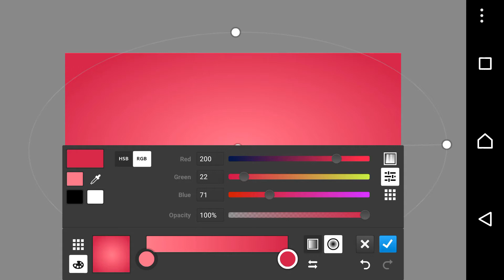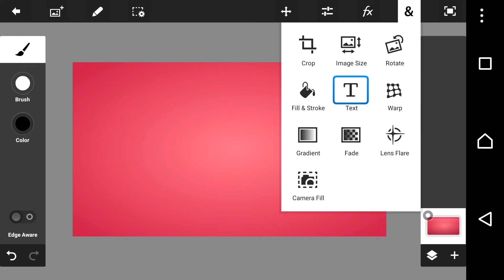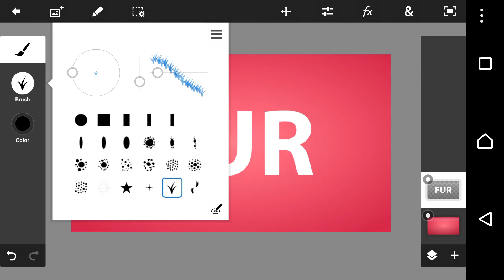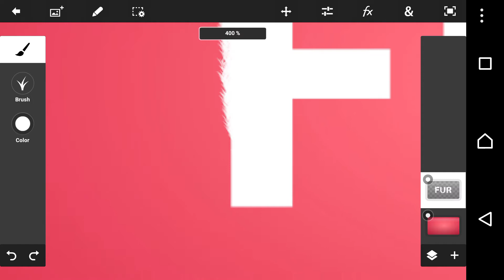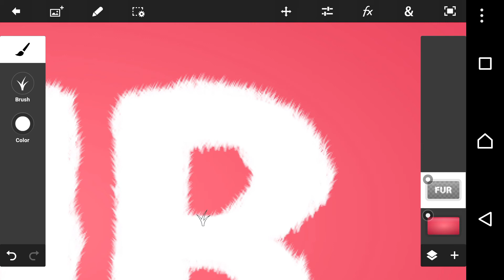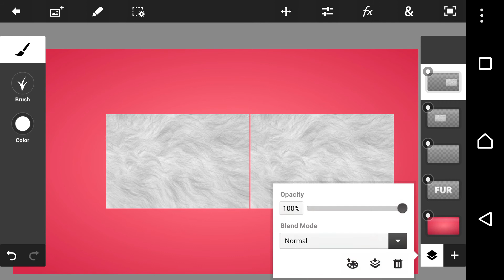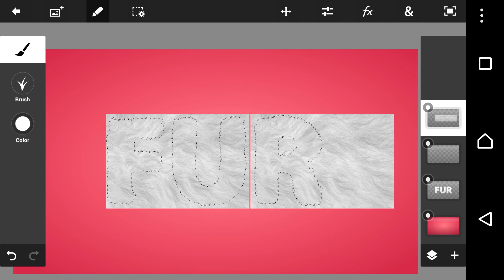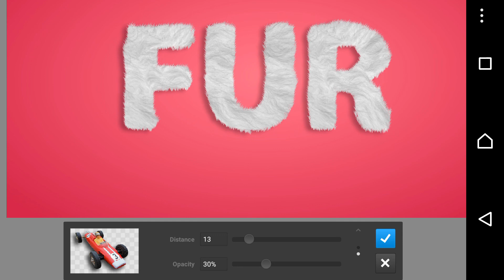How to make furry text on Android | Photoshop Touch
How to make furry text on Android in Photoshop Touch